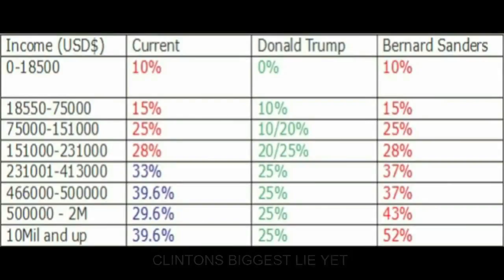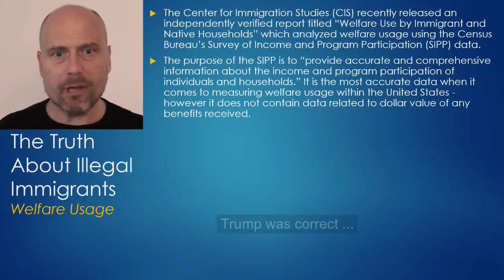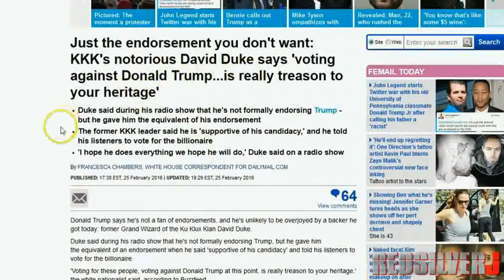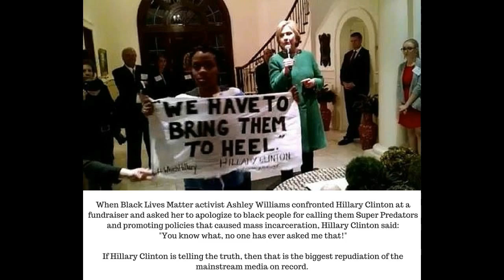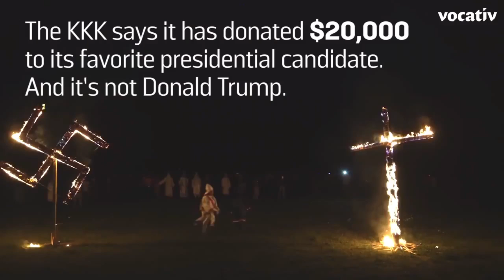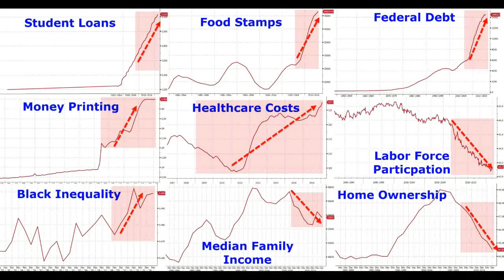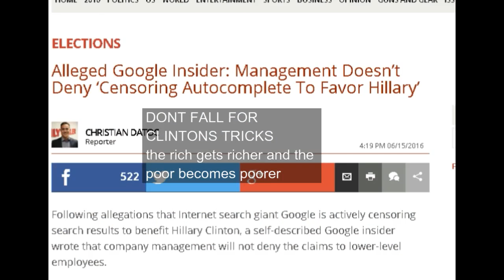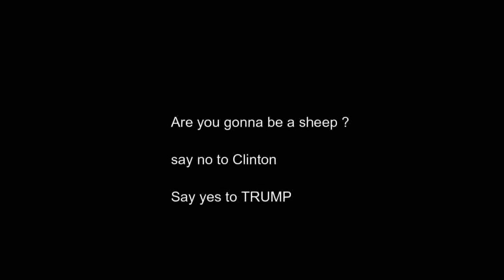Black Americans Watch Please.....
Trumps economics and tax plan is beautiful Clintons screams cancer only a moron would vote clinton anythings better then clinton

Dont be an idiot and vote clinton .I work with economics and I can promise you we are better off with Trump over Clinton 1% growth means 8 years we will go under due to Clintons policies Trumps a none lobbyist with a great tax plan No can predict his trade Deals NOONE! but a none lobbyist can work the field for the best money he will most certainly Bring jobs back ... ( millions ) which brings money into the country making a growth over 1 % in 8 years that leaves OBAMAS/HILARY POLICIES will be left in the dark...
i was for Bernie now Trump Clinton supporters are fucking dumb
Google Clintons mentor .. kkk leader
google Clinton’s economics .. anti black
google democratic party’s creations and endorses kkk
google 3 strike rule and failure of black culture = Clinton’s